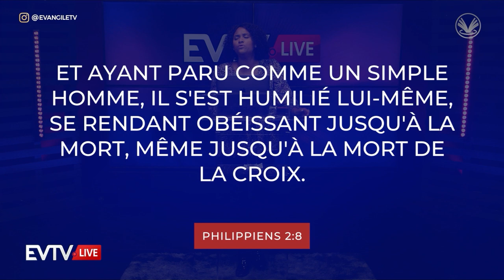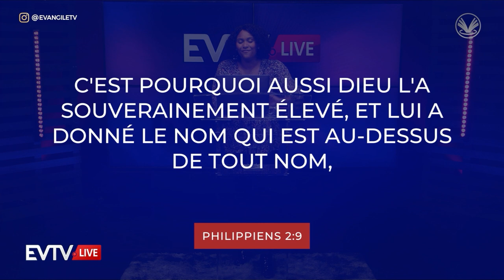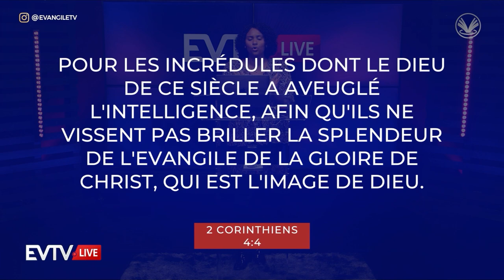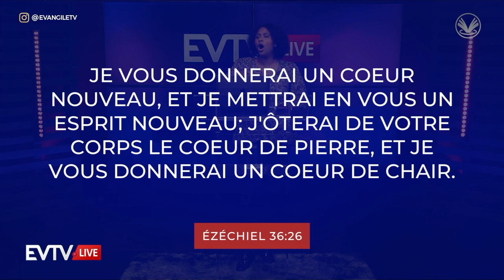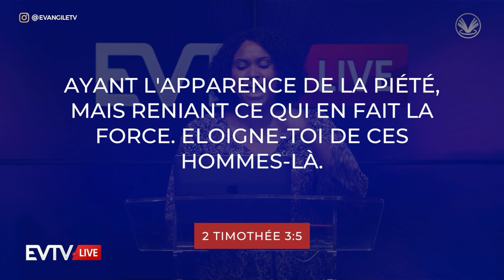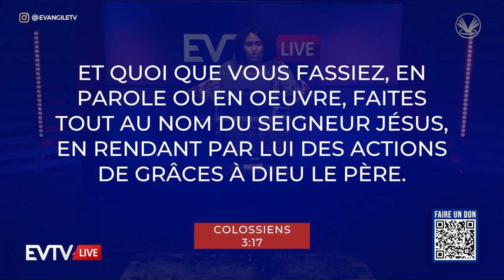EVTV Live - La Puissance du Nom de Jésus (Chantal RUKAMBURA)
© L'émission EVTV LIVE est produite par EVANGILE TV